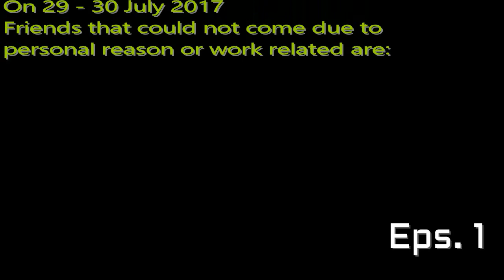HC JOB PTJM Goes to Tiger Island - Eps.1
Your are about to see video company outing- on Tiger Island,
Thousand Island, Jakarta Indonesia.

Songs by :
- Ehrling - All I Need
- Ehrling - Memories
- Ehrling - Champagne Ocean